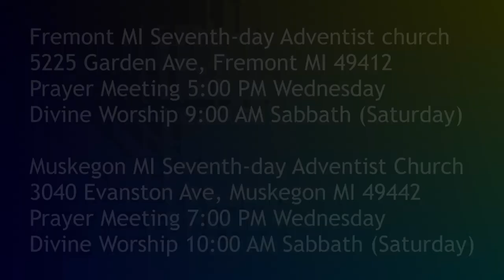Seeing Jesus in the Gospel of MARK 15:33-37 Death on the Cross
When Jesus asked His Father, Why have You forsaken Me, what was His answer?

Parler.com: @SecondComing
Twitter.com: @SaviorAndMyKing